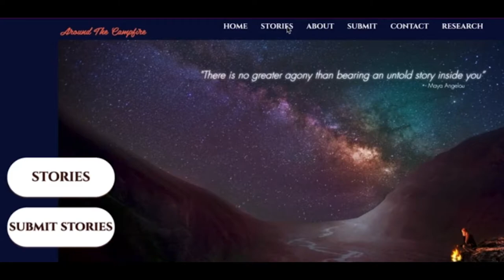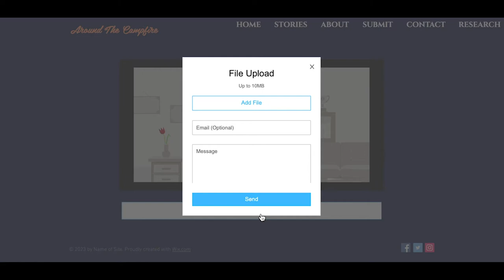Around the campfire - Explainer Video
Explainer video for the website "Around The Campfire" for a student project in Experimental Digital Production at Teesside University.

Producer by: Paula Watson
Directed By: Paula Watson
Edited By: Paula Watson
Voiceover: Paula Watson